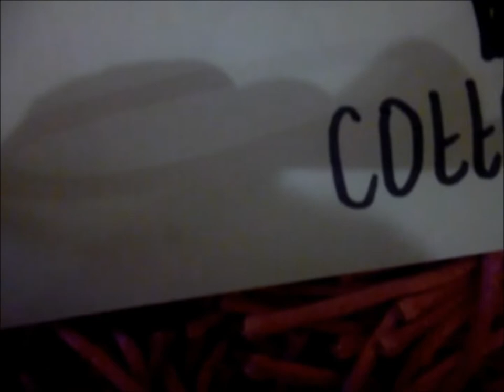✎ How to:Draw A Kawaii Cotton Candy!